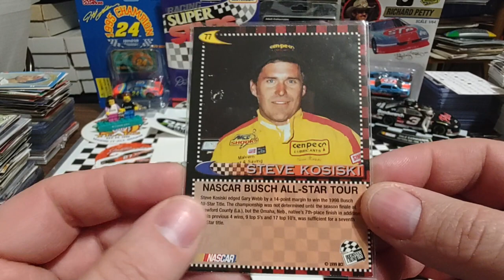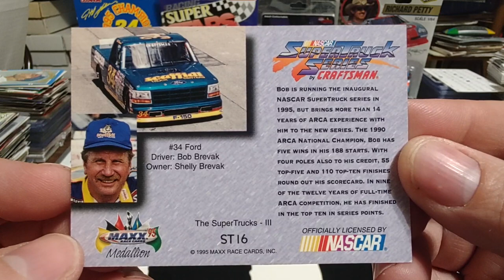Birthday Boys! Bob Brevak, Jerry O'Neil and Steve Kosiski